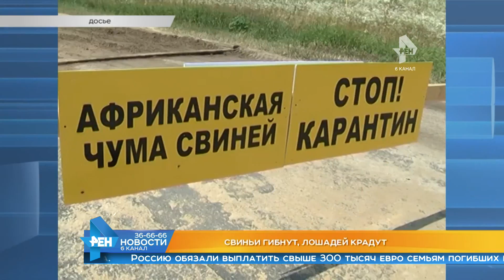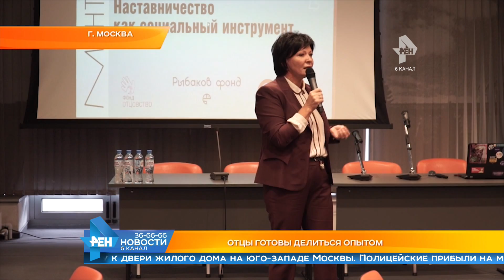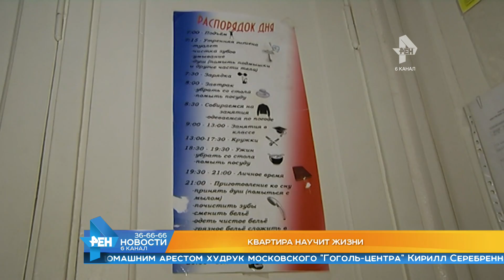Выпуск новостей Эфир 10 октября 2017